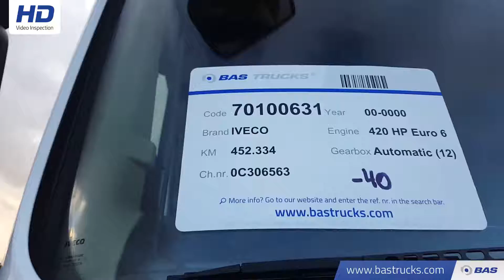70100631 IVECO Stralis Hi-Way AS440S42